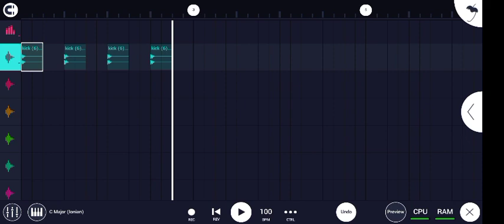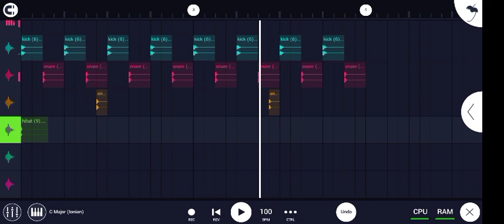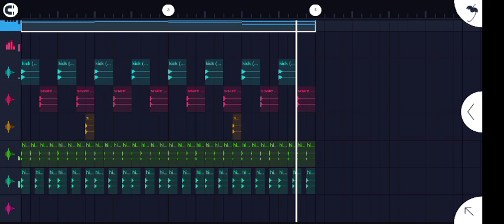How To Make DRUM|Hip Hop type Beat|Fire Type Drum|Chill beat|Hip Hop Drum Create Fl Studio Mobile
How To Make DRUM|Hip Hop type Beat|Fire Type Drum|Chill Type beat|Hip Hop Drum Make

fl drum patterns fl drum kits free download fl drums fl drum tutorial fl drum kits fl drum loops fl drum and bass tutorial fl drum and bass fl drum packs fl drum kit free

pes beat tutorial cringe videos foosie gang the boss pretend to be a beggar yao ming interview